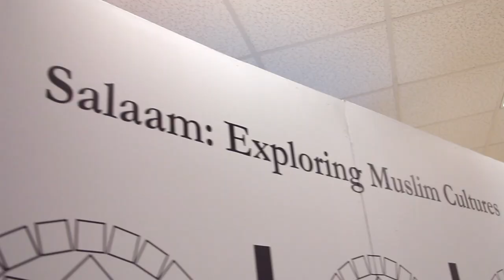University Libraries Commercial 2019